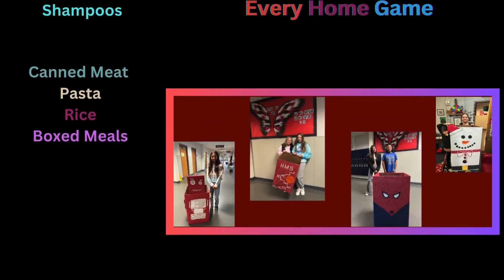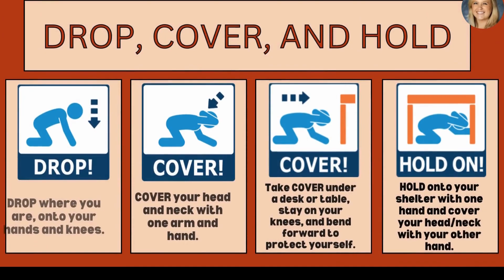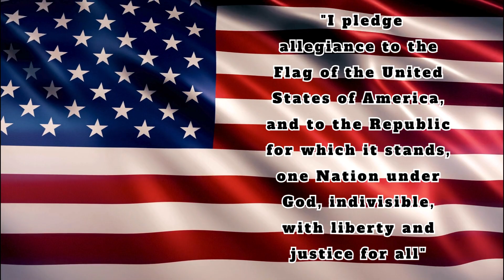04/30/24 Scottie News